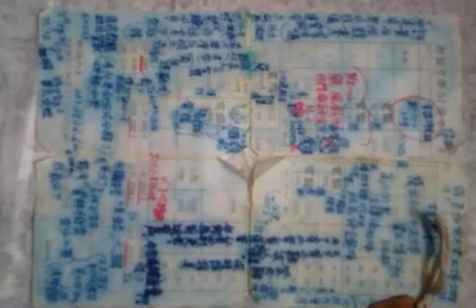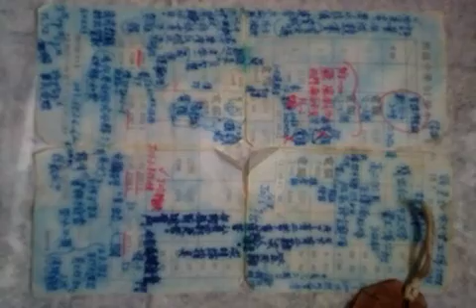口述歷史，私立中學專任教師任課班級數及人數與月考後趕改考卷(人工閱卷 )的情形_20230105拍攝懷舊文物_153534.3gp(2)